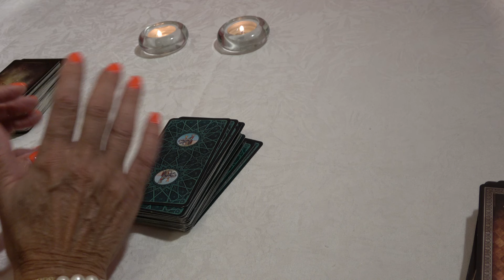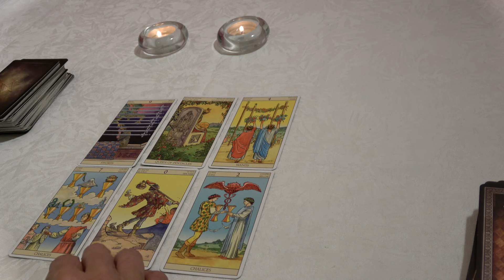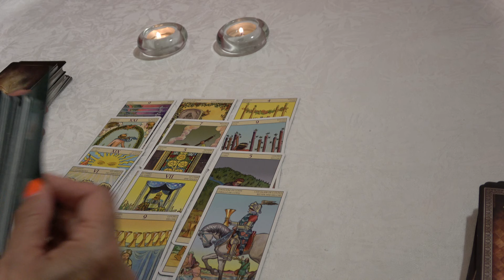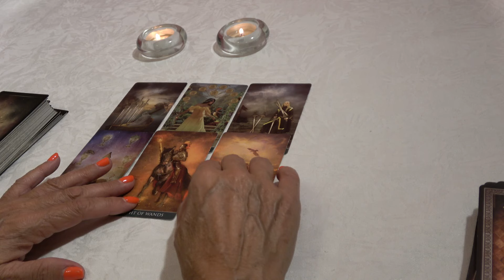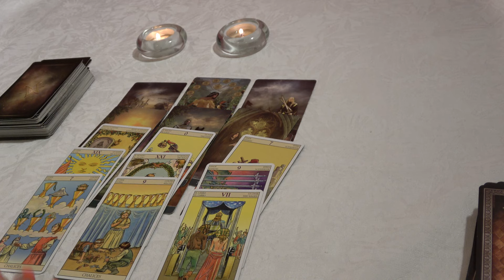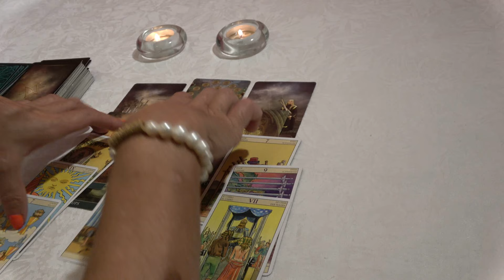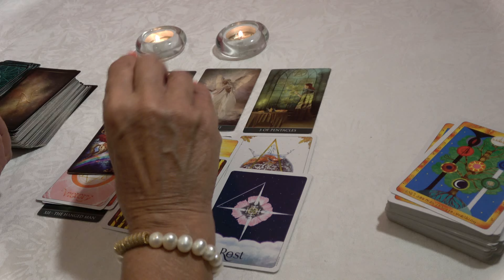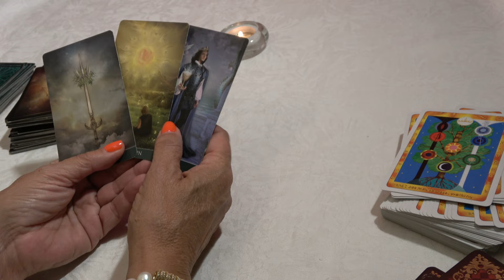𝐋𝐄𝐎 💖NUNCA PUDISTE IMAGINAR LO QUE MUY PRONTO VIENE PARA TI❤️ ESTABA ESCRITO POR DESTINO 🍀 𝐇𝐎𝐑𝐎𝐒𝐂𝐎𝐏𝐎